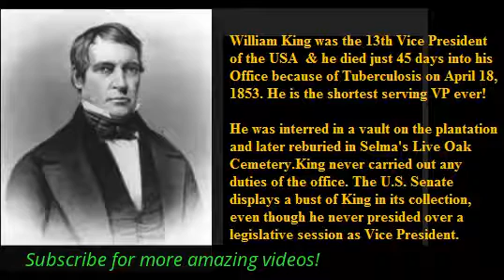Shortest Serving Vice President of The United States! Best US Presidential History Videos